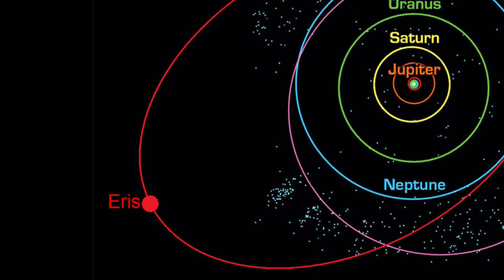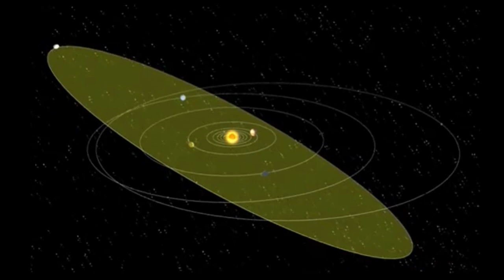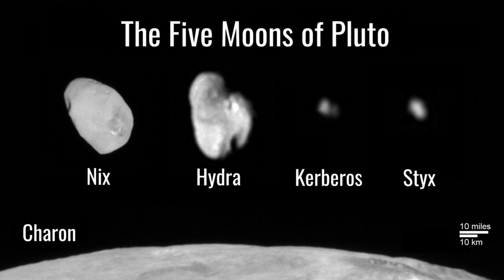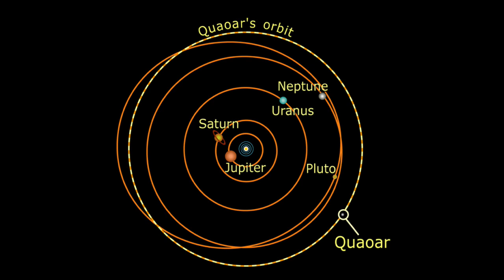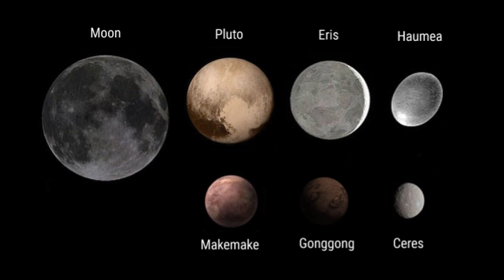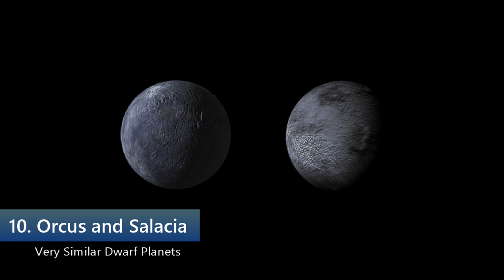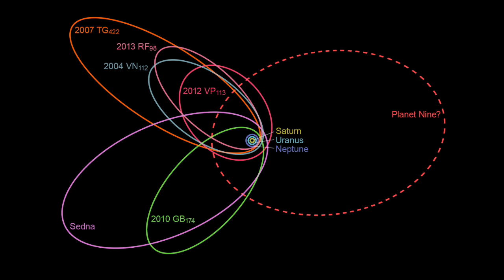10 Mysterious Dwarf Planets in the Outer Solar System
A Tour of the Dwarf Planets Beyond Neptune:

0:39 Planet Eris (Pluto's Twin)
1:52 Planet Haumea (The Oval Planet)
3:14 Planet Sedna (The Most Distant Planet)
4:08 Pluto and Charon (A Double-Planet System)
5:30 Planet Makemake (Third-Largest Dwarf Planet)
6:17 Planet Ceres (Closest Dwarf Planet)
7:19 Planet Quaoar (Larger Than Ceres)
8:04 Planet Gonggong (Name From Chinese Mythology)
8:54 "The Goblin" (Most Extreme 30,000 Years Orbit)
9:38 Orcus and Salacia (And Planet 9)

Images and Videos: Courtesy of NASA, ESA, JPL, Goddard Center, Hubble Telescope.